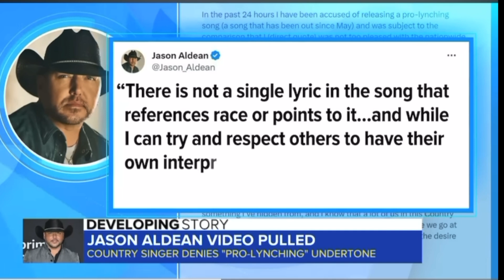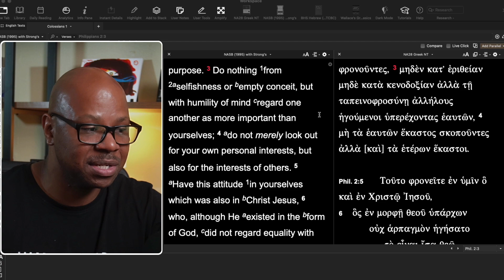Jason Andean Try that in a small town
Jason Aldean is Right